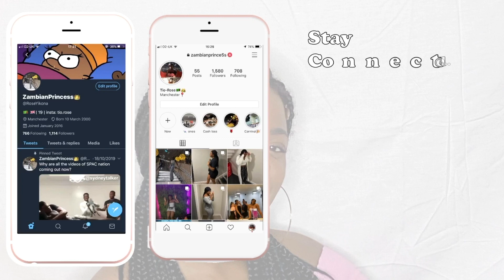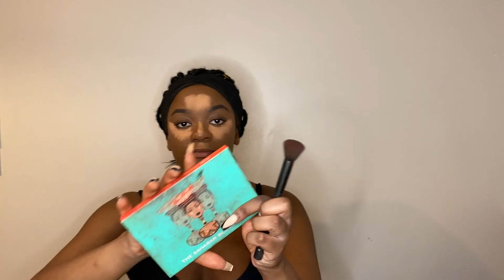DOES HE KNOW ENOUGH ABOUT MAKEUP TO DO MY VOICEOVER?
Shoutout to my day one, Aaron, for doing the VoiceOver for this video in one take! Natural born comedian! His instagram is listed down below. Hope you enjoyed the video as much as I did making it! I am clearly not a makeup artist but I did enjoy filming this. I think I was more myself in this video!

CHANGE ALL MY VIDEO QUALITY TO 1080p+ FOR THE BEST IMAGES!

SONG: Kilodé by Chedeezy X Chisvibz